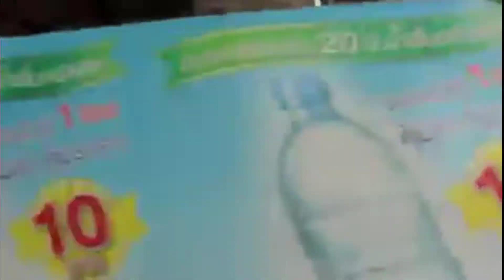เหตุการณ์สลายการชุมนุม คลิปล่าสุด. ตำรวจสั่งให้ใช้อาวุธได้